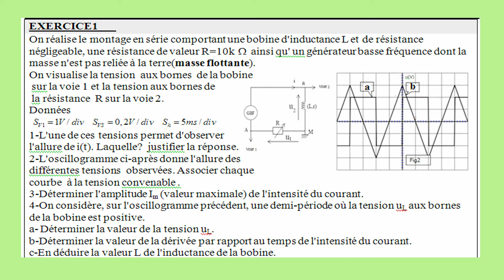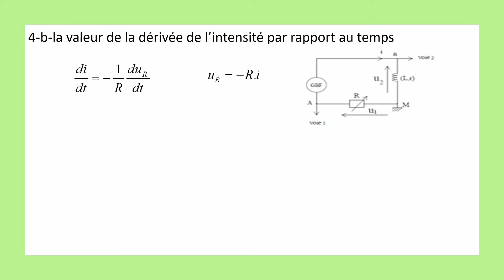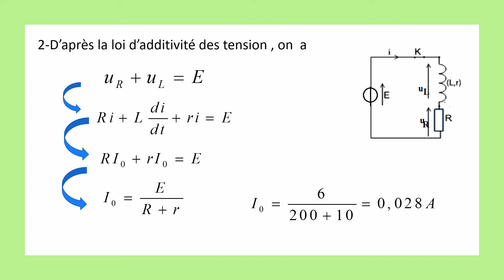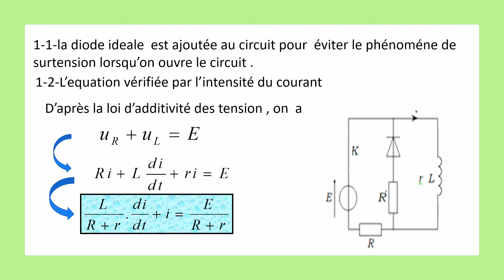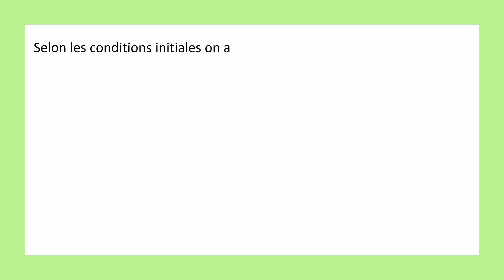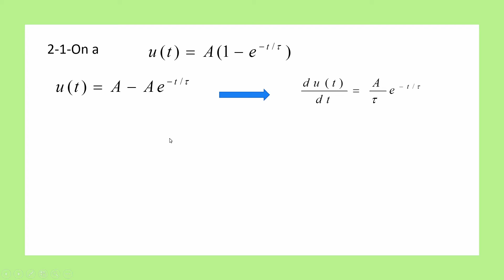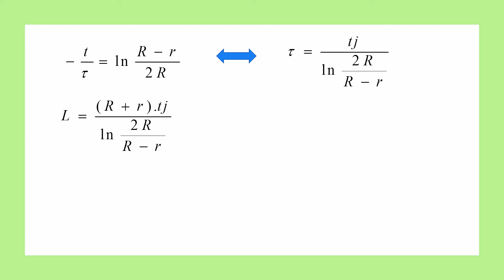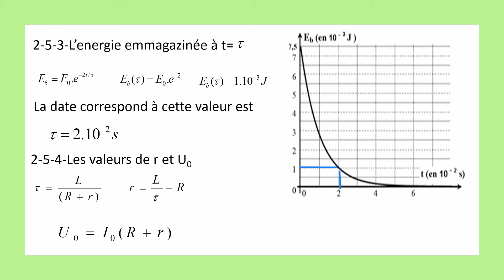DIPOLE RL SERIE D'EXERCICES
pour telecharger la série en format pdf cliquer sur ce lien